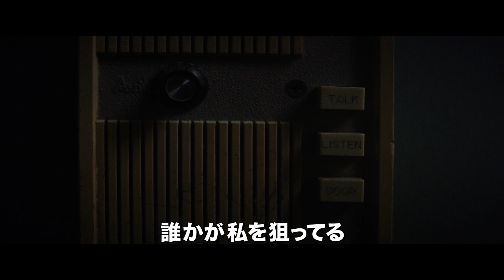『ウルフ・アワー』ＤＶＤ予告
大停電、多発する暴動、そして連続殺人鬼の影
魔都が彼女の心を蝕み、壊してゆく
ナオミ・ワッツが挑む、マインドブレイク・スリラー

2020年8月7（日）（金）ＤＶＤリリース！

【あらすじ】
記録的な猛暑を迎えたニューヨーク。治安の悪化により暴徒と化した市民が至るところで略奪を繰り返し、さらに女性ばかりを狙う連続殺人鬼の出現が街に暗い影を落としていた。ブロンクスに暮らす女流作家のジューンは、カウンターカルチャーの旗手として輝かしいキャリアを築いてきたが、ある事件をきっかけで筆を断ち、それ以来外界と隔絶し、自宅に閉じこもっていた。ある日、ジューンの暮らすアパートのブザーがけたたましく鳴り響く。一体、誰が彼女を訪ねてきたのか？そのブザーは、彼女を待ち受ける地獄の始まりにすぎなかった…。

【キャスト】
ナオミ・ワッツ『キングコング』
ジェニファー・イーリー『ゼロ・ダーク・サーティ』
エモリー・コーエン『ブルックリン』
ケルヴィン・ハリソン・Jr『イット・カムズ・アット・ナイト』

【スタッフ】
監督・脚本：アリステア・バンクス・グリフィンナ